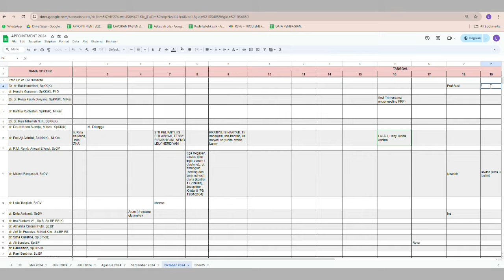Brand Ambassador Hut 101 RSHS an Neng Novi farida